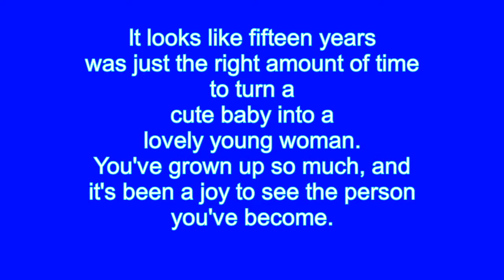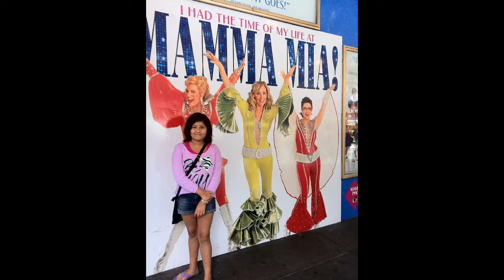Ivane sweet 15 10/22/16